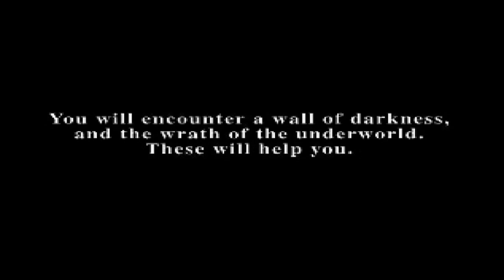Silent Hill 1 Demo Speedrun in 8:33 - World Record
Just a little Speedrun of the PS1 demo released prior to the game´s release in 1999, this is the European version.